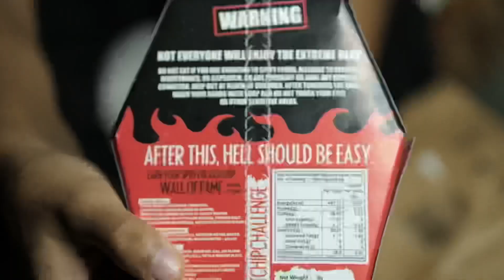Jolo chip☠️🥵 real challenge | unboxing+testing | GOURAV ON WAY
Hnji guys thank you so much for your support